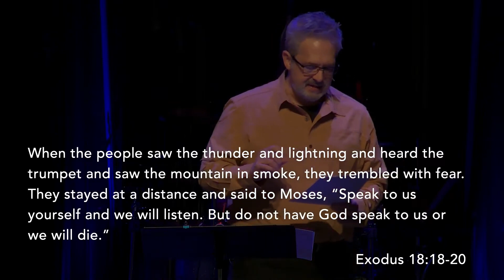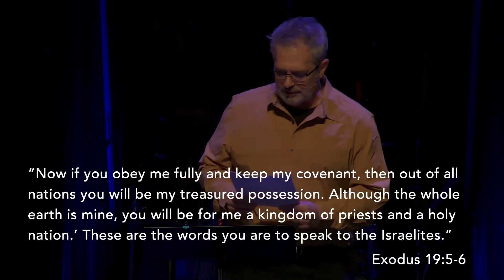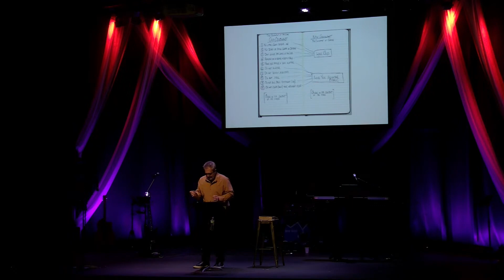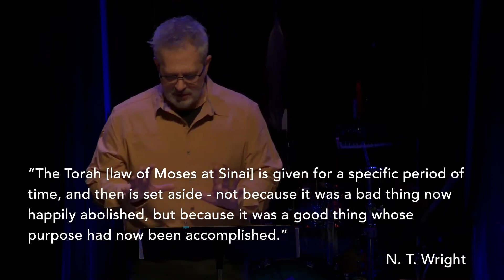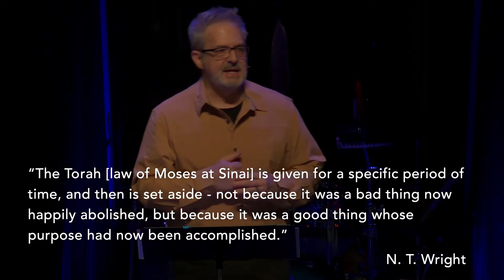The Big Ten